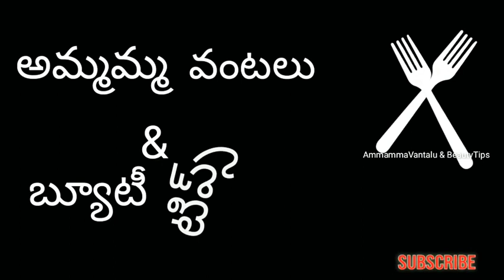Anniversary Cake at Home || Lockdown Special Cake || Red Velvet Cake || without butter making Cream